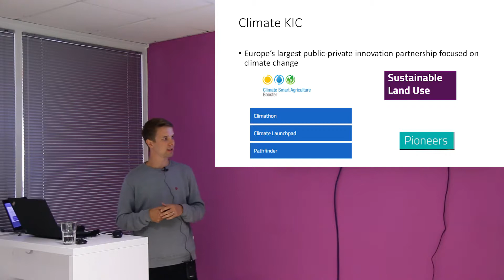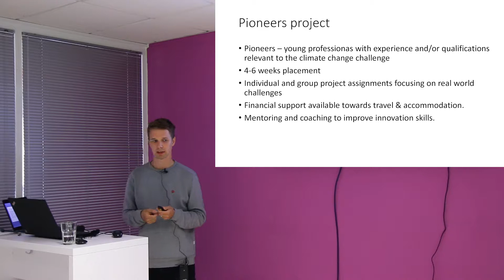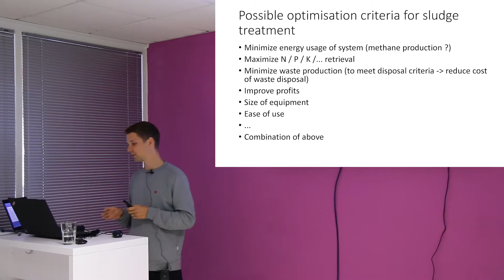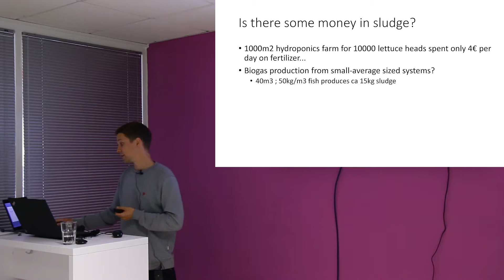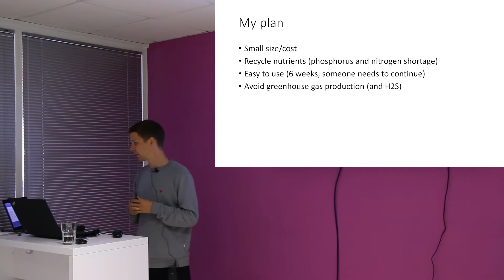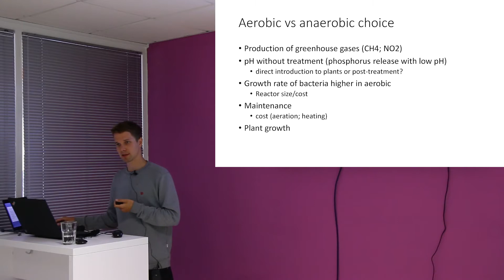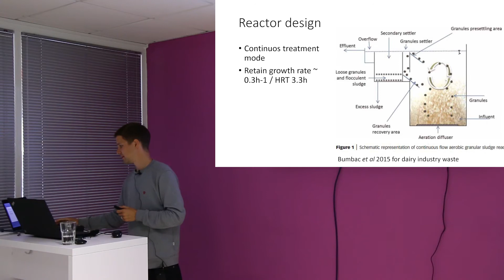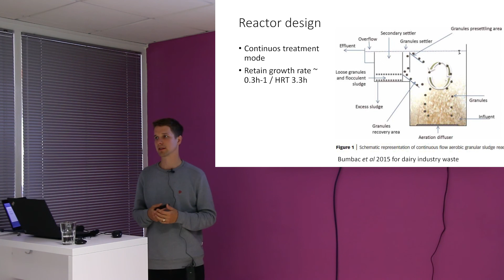REUSE OF SLUDGE WASTE FROM AQUACULTURE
A presentation by Karl Peebo (Climate-KIC intern at AquaBioTech, MT) given during the EU Aquaponics Hub training school on 'Aquaponics: Ergonomics and economics’ at AquaBioTech Group, Malta, in October/November 2017. Filmed and produced by Em Cooke.